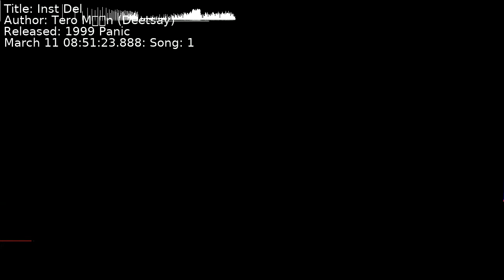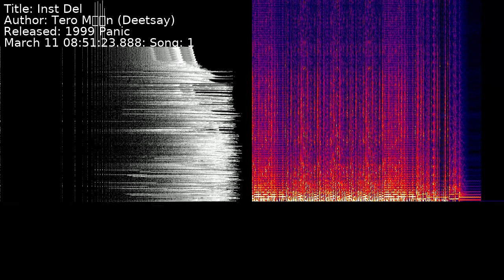Tero Mäyränen (Deetsay) - Inst Del | Song 1 [C64] [SID]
Title: Inst Del
Author: Tero Mäyränen (Deetsay)
Released: 1999 Panic